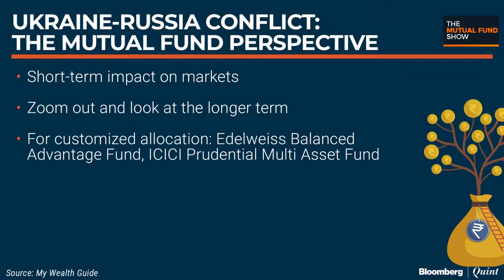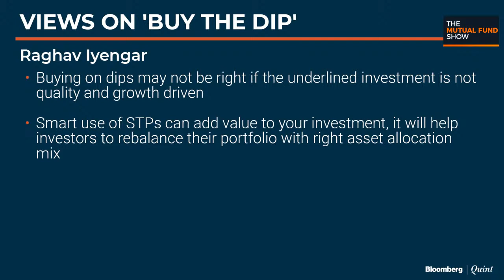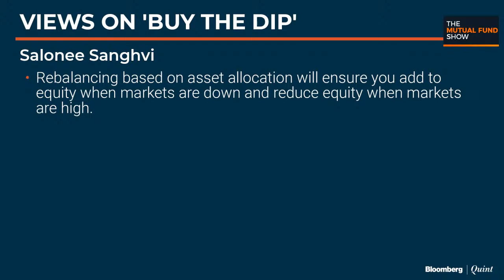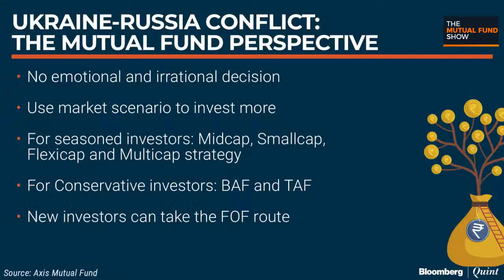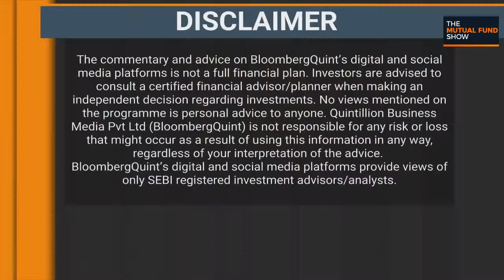The Mutual Fund Show | What Should Investors Do In Times Of Conflict And Uncertainty?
What strategy should investors follow during geopolitical conflicts like that of Russia-Ukraine?
Axis Mutual Fund's Raghav Iyengar and My Wealth Guide's Salonee Sanghvi explain.